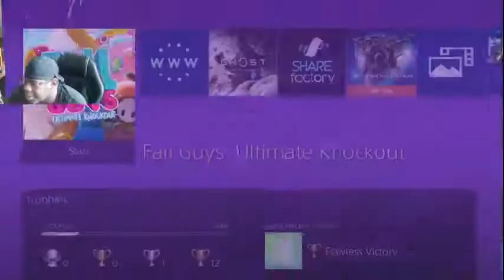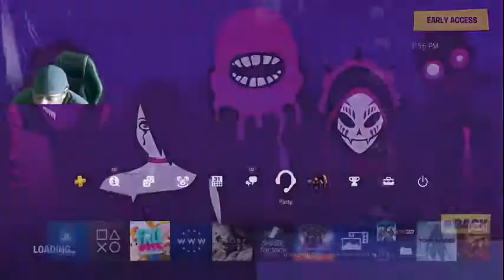hoodie cue gaming. Live Stream